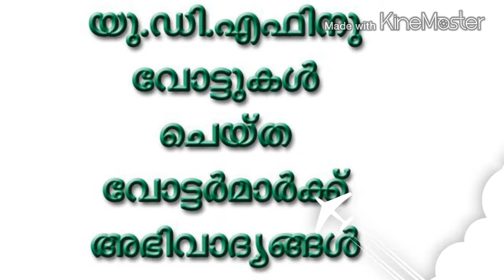ET Muhammed Basheer victory shong 2014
GREEN city KURUKKOL